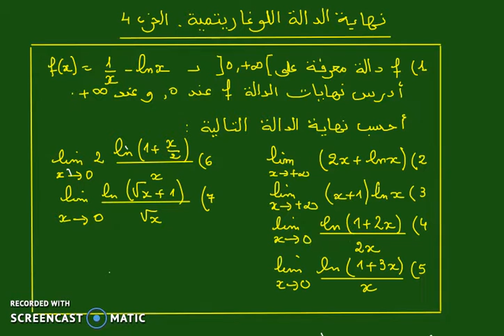limite de fonction ln -part4 نهاية الدالة الوغارتمية